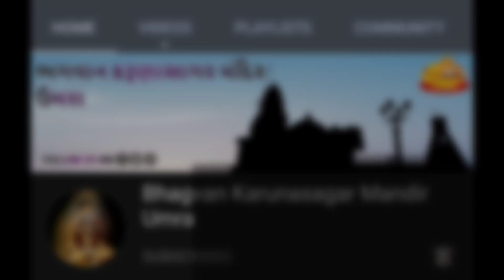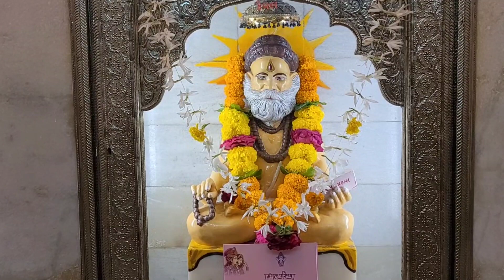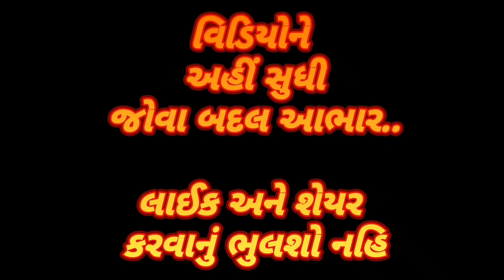દર્શન : ચૈત્ર સુદ બીજ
ભગવાન કરુણાસાગર મંદિર ઉમરા : દર્શન

દર્શન કરીને લિંક ને શેયર કરો જેથી અન્ય ભક્તો પણ દર્શન નો લાભ લઇ શકે..